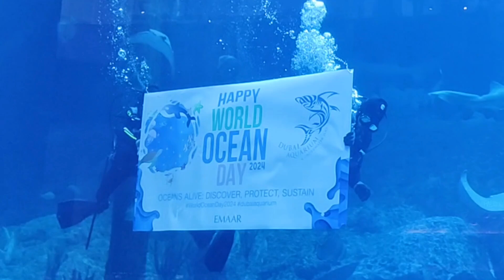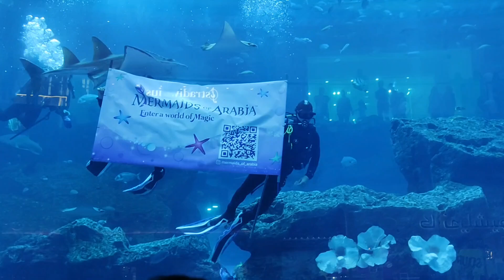Mermaids of Arabia - Dubai